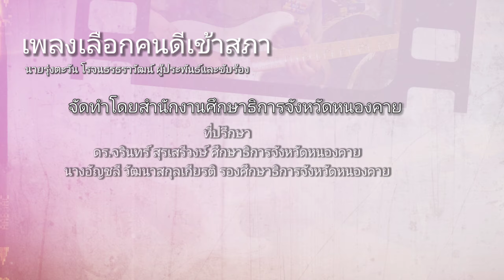เพลงเลือกคนดีเข้าสภากิจกรรมเดินรณรงค์การเลือกตั้งสมาชิกสภาผู้แทนราษฎรจังหวัดหนองคาย